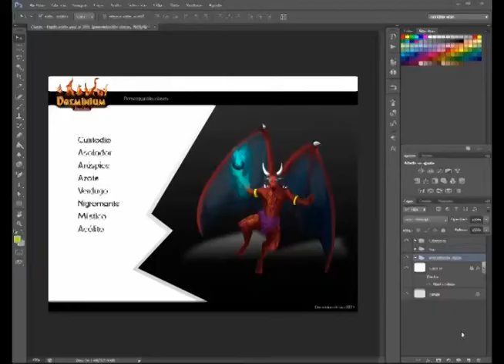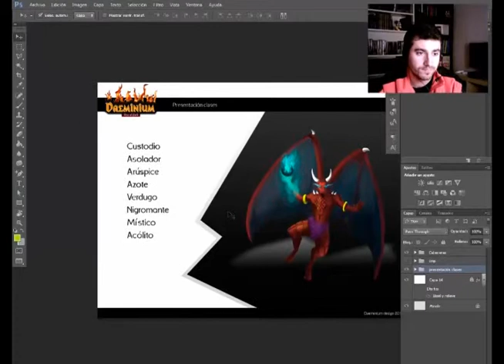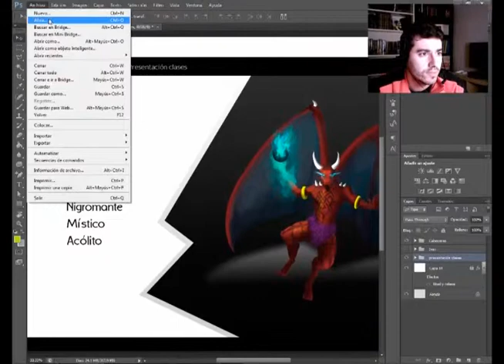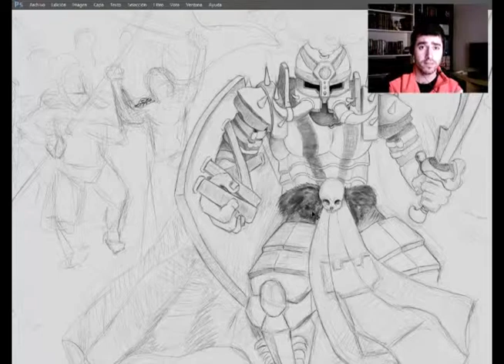Daeminium - Primer vistazo al juego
Os dejo este vídeo en el que intento hacer un adelanto de lo que nos espera sin querer terminar de decir nada. Todo inconcluso :P